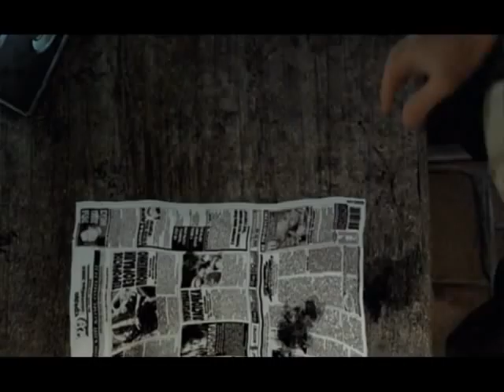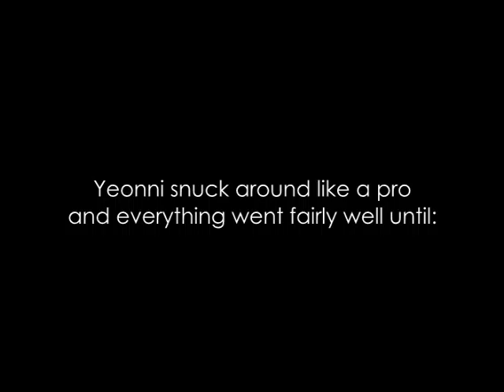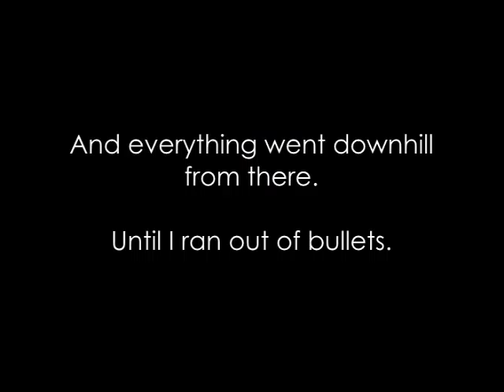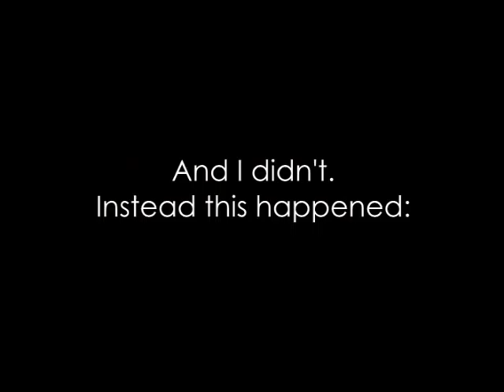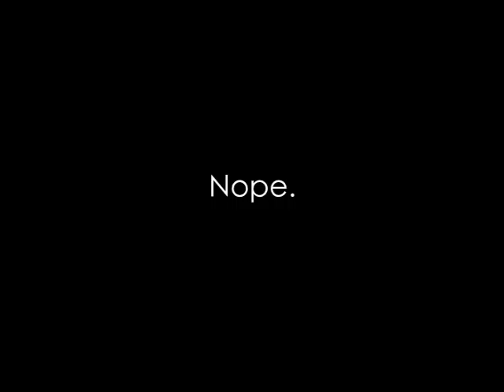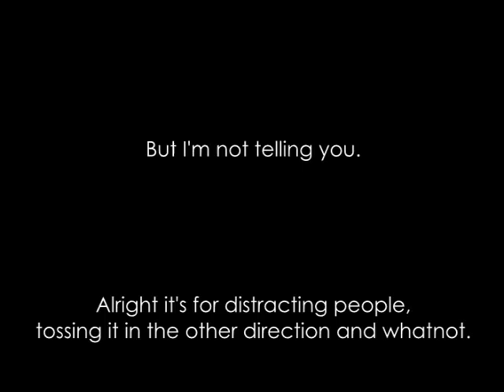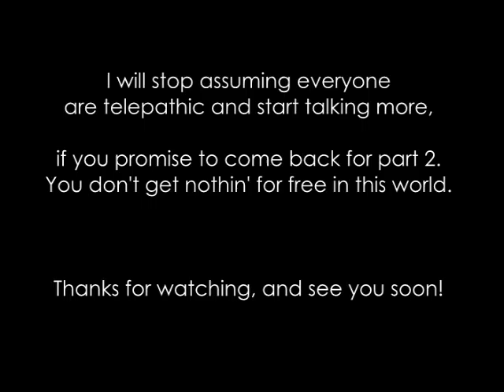Yeonni Plays: S.T.A.L.K.E.R. - Shadow of Chernobyl Part 1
EDIT: well, like I said, getting better at this whole talking and doing at the same time :) If you're bored I recommend skipping ahead to part 4 where the HD starts or part 12 where things get going.

My first attempt at a Stalker game, as well as my first real let's play. I can already tell I've made a lot of mistakes (I get too distracted to say what I'm thinking, my voice is too low, I figured out how to speed up later so I cut away too much early on) but it'll get better as I go along. I'd be very happy for feedback so I can improve.

And I misspelled audience, I know.